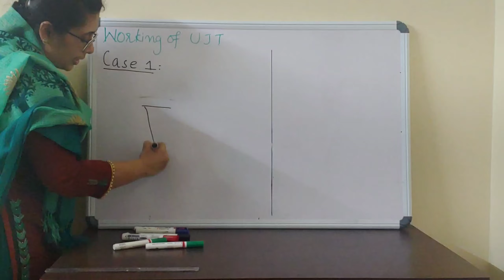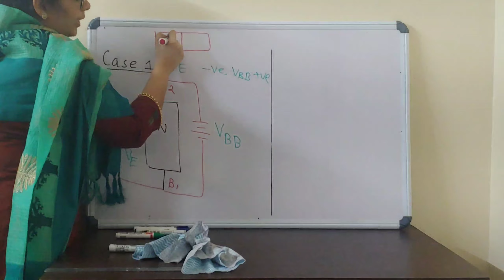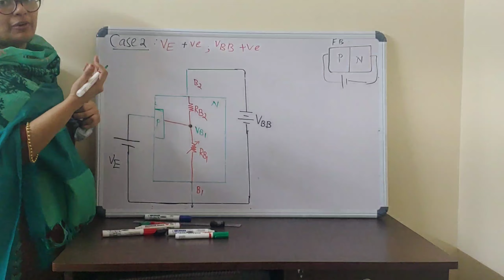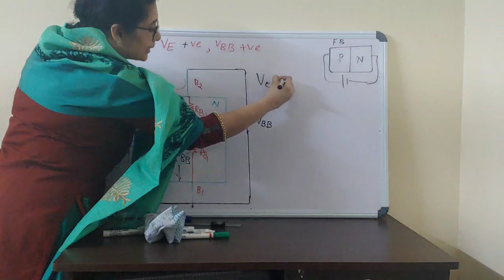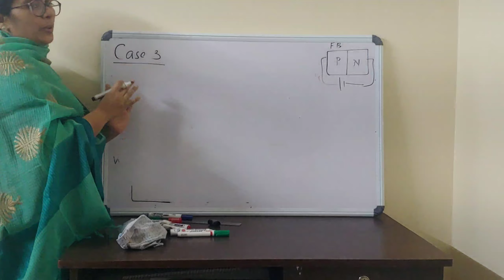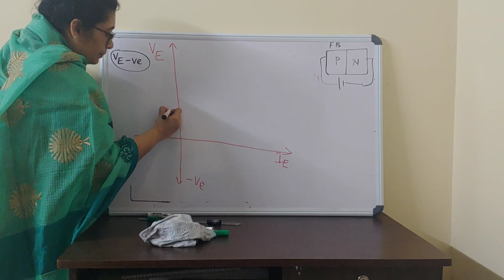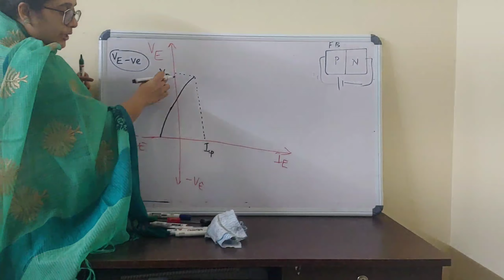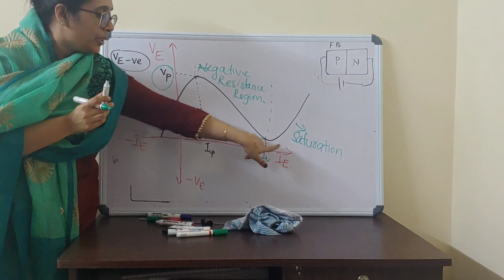WORKING OF UJT & ITS CHARACTERISTICS